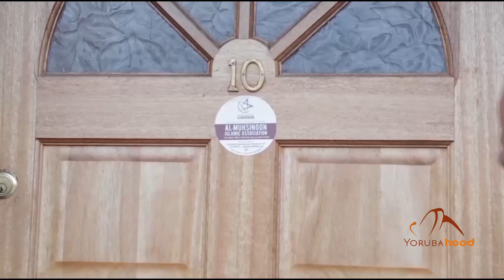Eewo Part 2 - Latest Yoruba Movie 2018 Drama Starring Fathia Balogun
A King chooses to marry a third wife so he can bear a daughter which is the tradition for his son to be the heir. His second wife who has been married to him for four years without a child, goes on full rage when she hears the news about the King having a third wife.